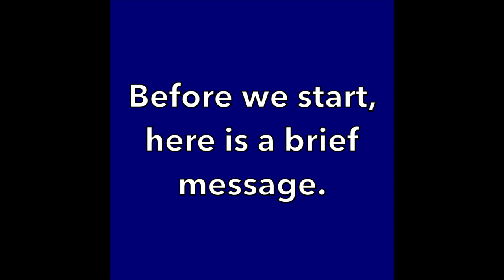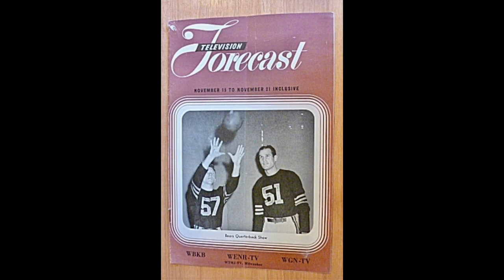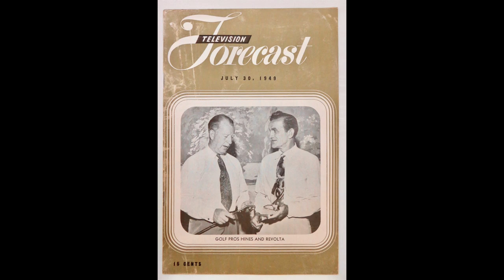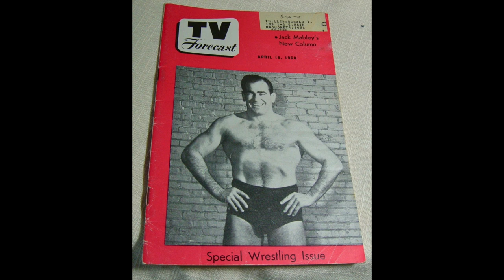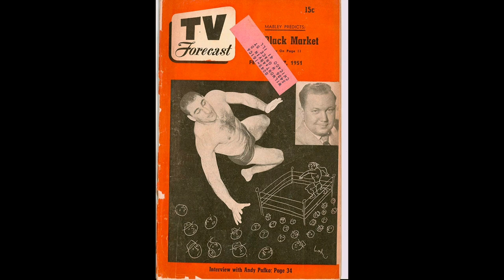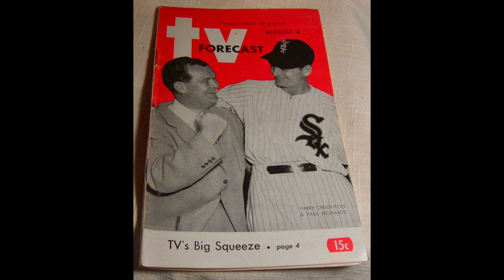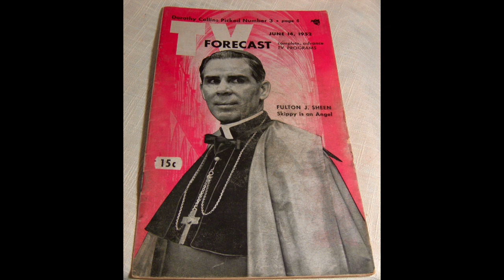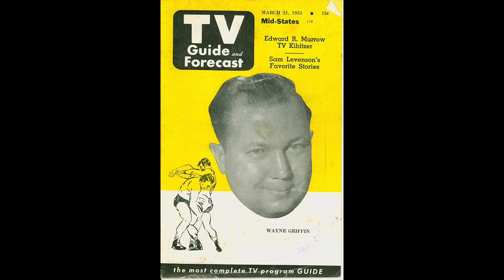Vanished Chicagoland: Television/TV Forecast TV Program Guide Video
All of the covers are featured in this video montage with classic TV theme songs and commercials from the 1950s. 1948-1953.